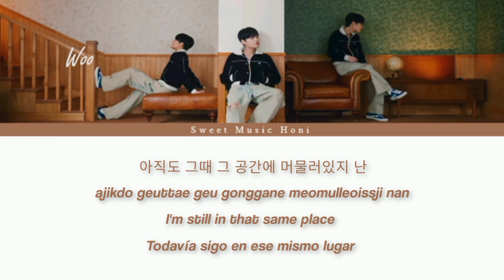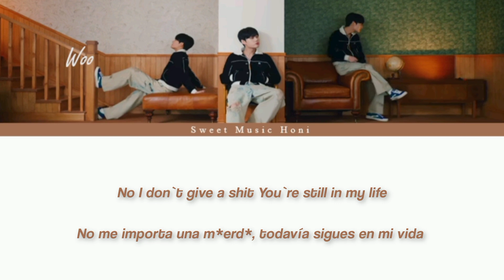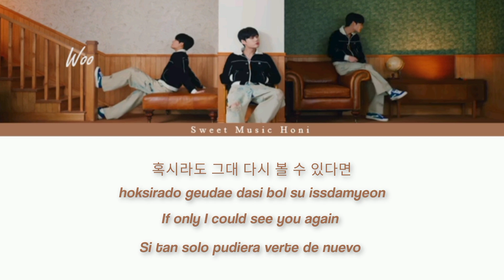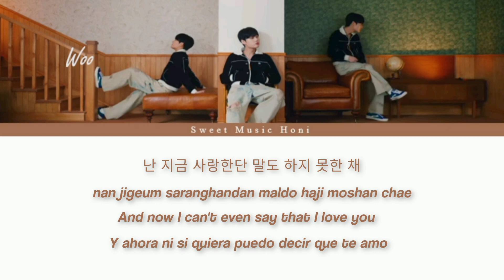WOO - 다신 볼 수 없는 인연에게 (Last Greeting) Color Coded Lyrics (Esp/Eng/Rom/Han)